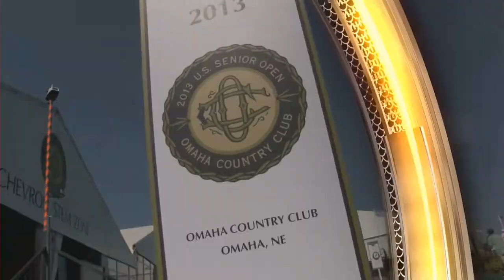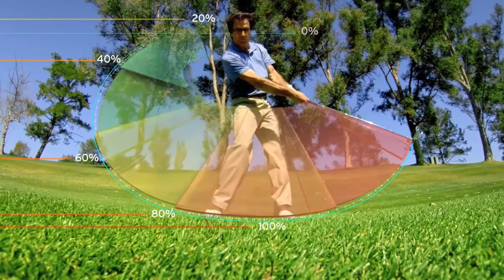STEMZone 2013 Senior's US Open Day 6 Group 36